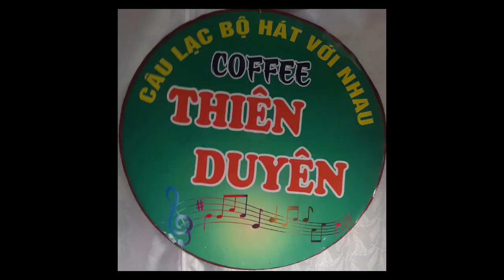Tàu Anh Qua Núi- phạm Lạc Hoa- tr bày: Út Sáu